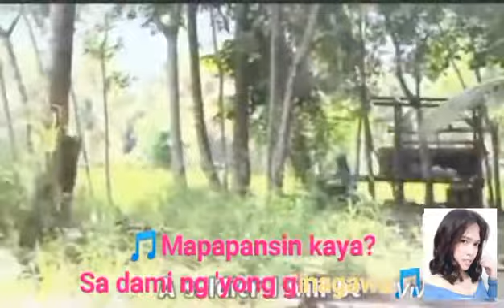"Narda" by Kamikazee Short Film/Music Video